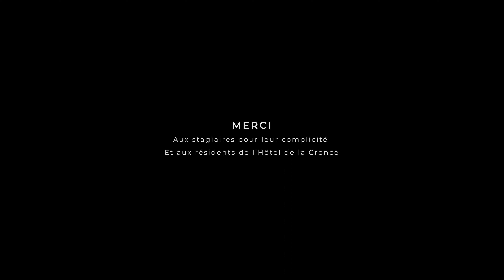RETOUR DE NICOLAS SUR LE STAGE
Nicolas nous donne son avis sur le stage Atelier du dôme de Maxime Craipeau à Chastel Haute-Loire.

00:00 - Présentation
00:20 - D'où vient ton intérêt pour les dômes géodésiques ?
00:52 - Pourquoi as-tu choisi l'atelier du dôme ?
01:35 - Comment as-tu trouvé le stage ?
02:58 - Que dirais-tu à ceux qui voudraient faire le stage ?